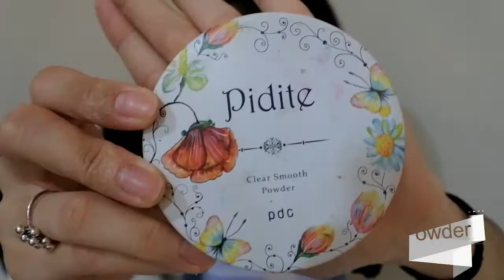What's in My Travel Makeup Bag?(Eng. Sub)旅行化妝包必備好物 @Miss Jess耶希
English Subtitle available! 有英文字幕可選擇喔!

↓↓Click for more information 點我看更多↓↓

Product mentioned產品資訊:
- Urban Outfitters Makeup Bag:
- Giorgio Armani Luminessence BB Fluid雪紡瞬白BB霜 $2250
- Benefit Cha Cha Tint熱情菲菲唇頰露 $1080
- Estee Lauder Double Wear Stay-in-Place Makeup雅詩蘭黛粉持久完美持妝粉底 $1600
- Shiseido Liquid Eyeliner資生堂夢思嬌眼線液 $159
- Pidite Clear Smooth Powder遮瑕保濕蜜粉 $550
- Real Techniques Core Collection 刷具組之修容刷 $580
- M.A.C. Mineralized Skin Finish (Soft & Gentle)柔礦迷光炫彩餅 $1250
- Rimmel Kate Matte Lasting finish Lipstick (107)凱特摩絲持久霧面唇膏 USD 8